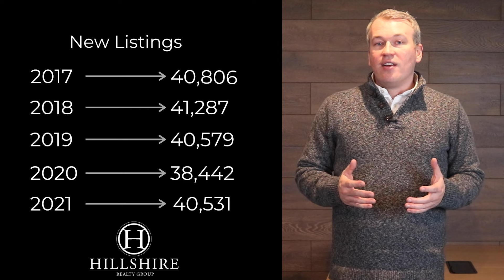Tigard Oregon Housing Report for 2021 | Tigard Real Estate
David Caldwell, Principal Real Estate broker with Hillshire Realty Group reviews the real estate market for Tigard Oregon, and the Year 2021.

At Hillshire Realty Group, we are obsessed with serving our clients with a personal and engaging experience. It is our mission to provide the highest level of care and representation to our clients.

If you are looking to purchase or sell a home we would be honored to help you find your place. 🏡